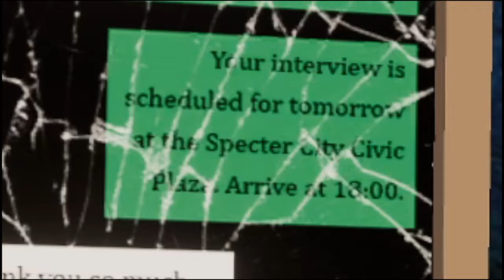This Game Might Be Worst Than Nun Massacre...|Northbury Grove Gameplay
In Todays Gameplay I play Northbury Grove which scared the life out of me...Hope yall enjoy